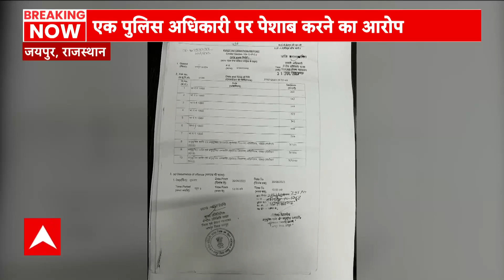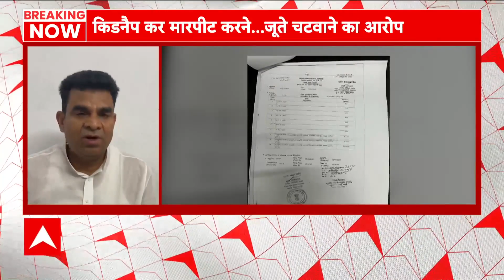Rajasthan में भी एमपी जैसा पेशाब कांड ! Congress विधायक पर लगा जूते चटवाने का आरोप | Jaipur News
मध्यप्रदेश के पेशाब कांड के बाद अब राजस्थान के जयपुर में भी पेशाब कांड सामने आया है. यहां एक दलित शख्स ने डिप्टी एसपी शिवकुमार भारद्वाज पर मारपीट करने और मुंह पर पेशाब करने का आरोप लगाया है, इतना ही नहीं कांग्रेस विधायक गोपाल मीणा ने भी उससे अपने जूते चटवाए और उसके साथ मारपीट की.पूरे मामले में कांग्रेस विधायक गोपाल मीणा समेत 4 लोगों के खिलाफ केस दर्ज हुआ है.